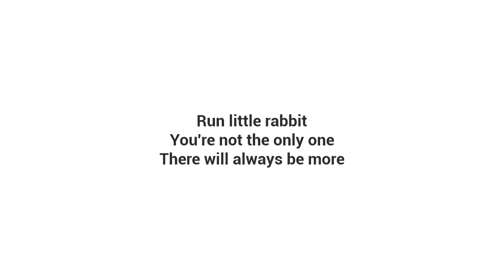The Baby In Yellow Exit